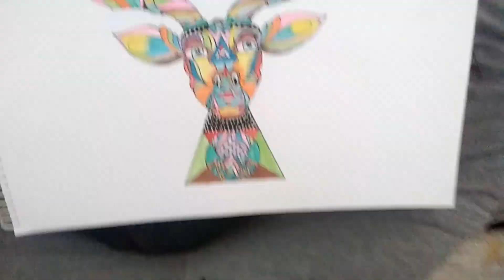"THE PREY" - Symmetrical illustration •• COVID19 Pandemic days•• | Singh Illustration Art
Hey guys,

This is my next to this gallery.
..My last one called  "THE KING" and this one "THE PREY", so there's a whole deep story behind them.
I used water colors after 6 years and I guess the results are pretty good.

Thanks